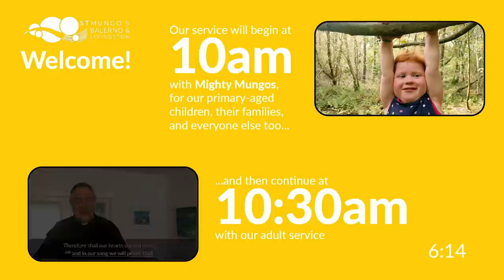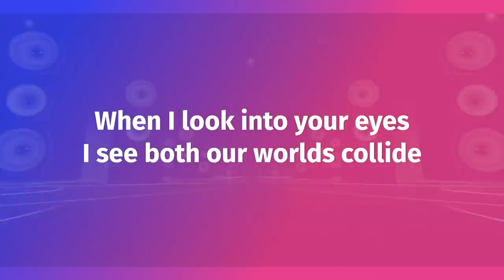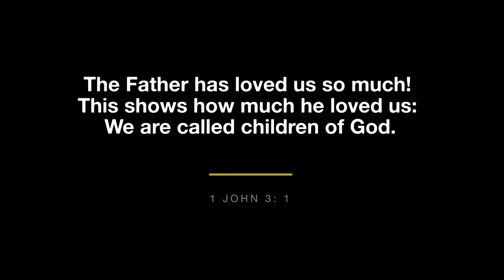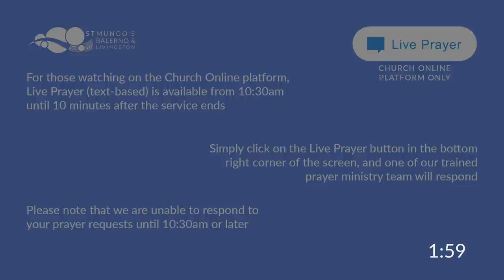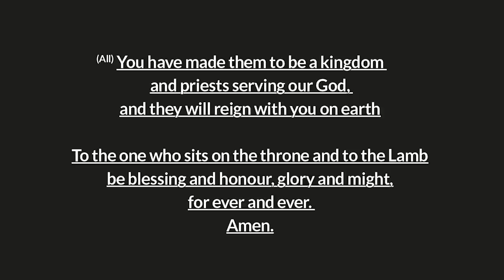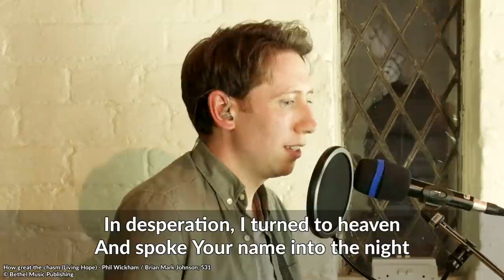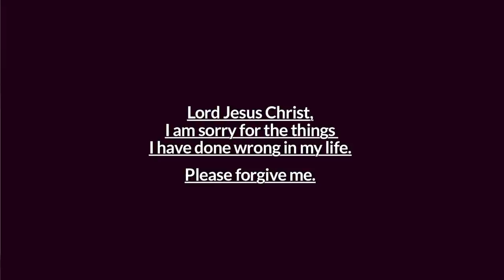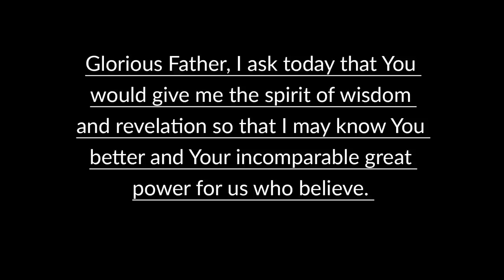St Mungo's Church Service 09 August 2020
Join St Mungo's Online as we broadcast our 10am morning service. We are a large church who normally meet in Balerno, on the south west of Edinburgh, and in Livingston.